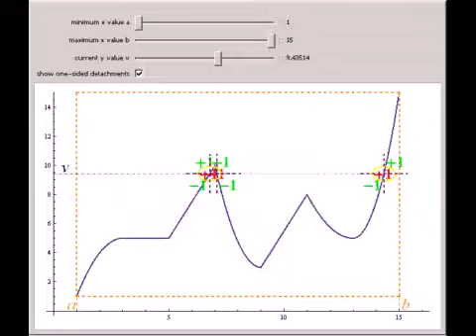A Semi-Discrete Analog to The Mean Value Theorem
The mean value theorem states that if a function is differentiable in an open interval (a,b) and continuous in its closure [a,b], then there exists a point c?(a,b) such that f^?(c)? ( f(b)-f(a) ) / ( b-a ). This theorem's semi-discrete analog suggests t...

Contributed by: Amir Finkelstein